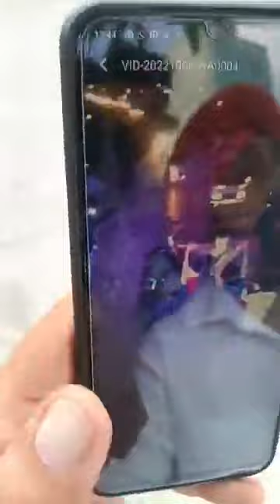हनुमान स्वरूपो के आगे डीजे क्यो, डीजे पर डांस कर रहे युवको ने की ह* -त्या,इकट्ठा हुआ पूरा गांव